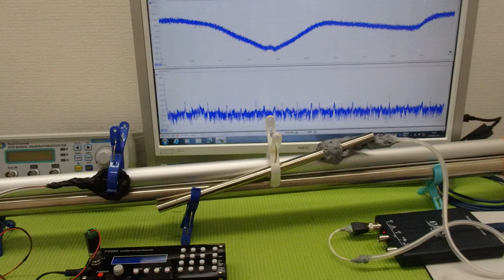超音波の非線形現象をコントロールする技術 ultrasonic-labo